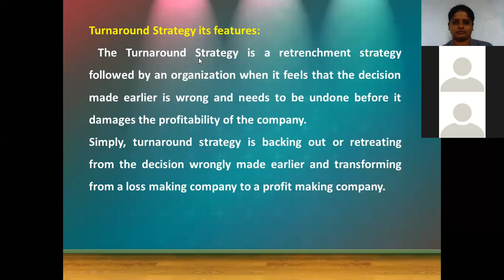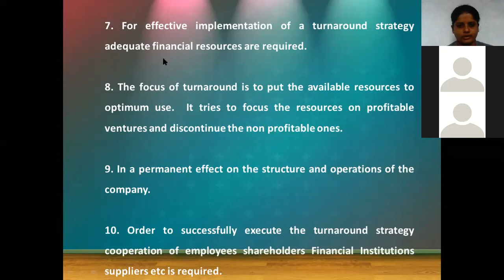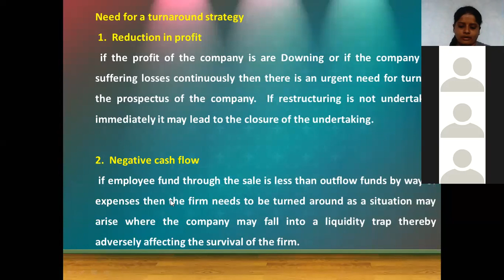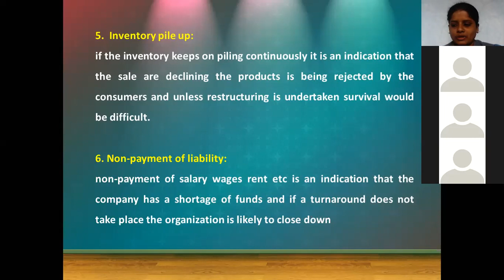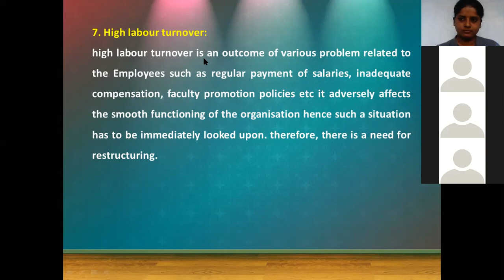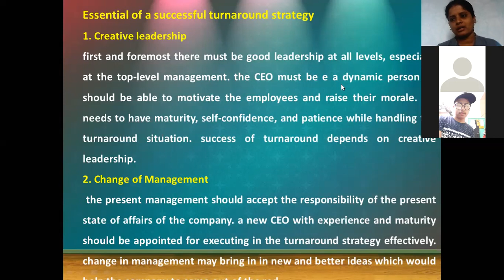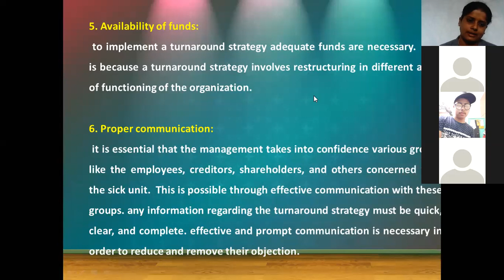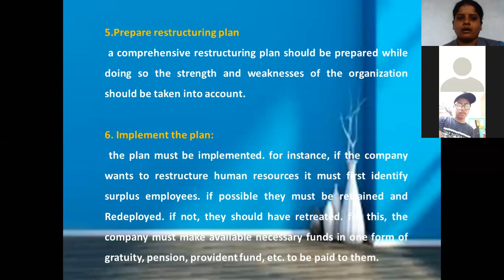F. Y. B. Com, Commerce- 1, Unit- 1, Lecture- 10, 22th Sept,2020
Turnaround Strategy- Features, need,